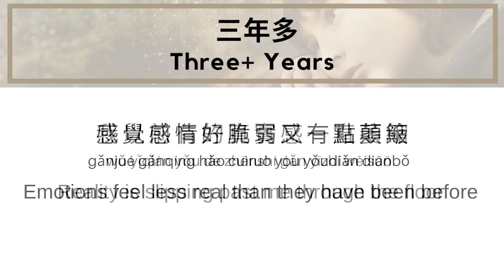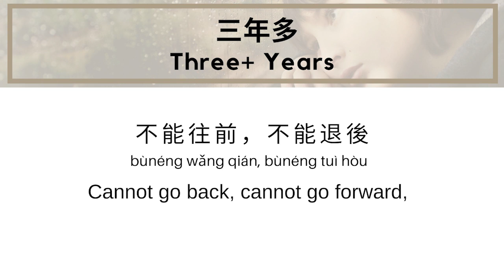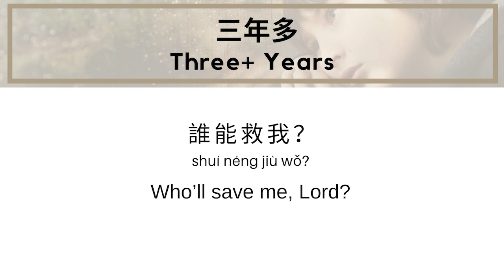Learn "Years" in Chinese | Sān nián duō (三年多) Three+ Years [Chinese Vocab Song Series]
In Chinese, the word for "year" is 年 "(nián)."

Learn this song to reinforce the word in your memory!

To learn more about how the Chinese Vocab Song series, check out

To support us and learn more about these lyrics, what each word really means, and other behind-the-scenes goodies for this and hundreds of other Chinese vocab songs, become a champion